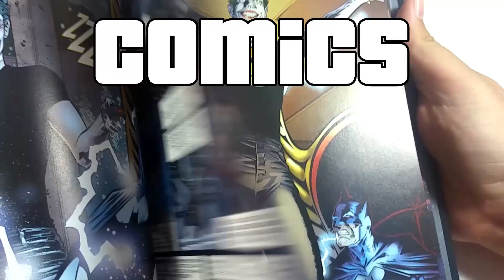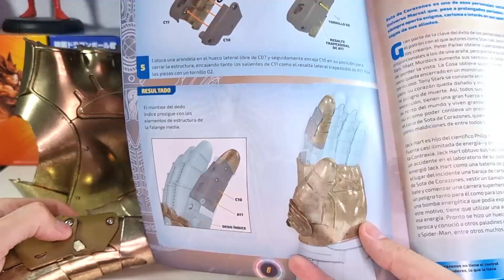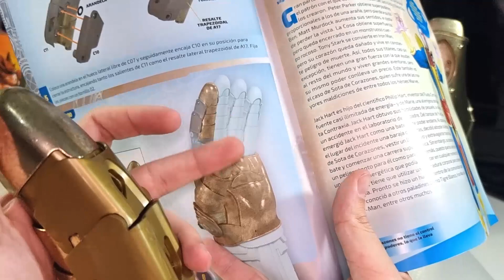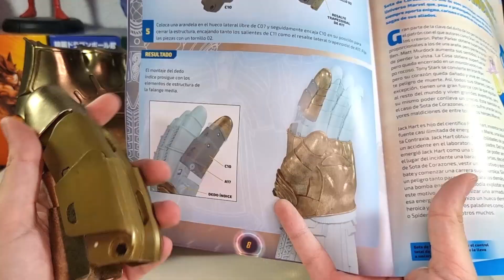GUANTELETE DEL INFINITO - ENTREGAS 24, 25, 26, 27 Y 28 + REGALOS - @anunciostvplaneta JESUSNOID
Vamos a montar los siguientes 5 números del Guantelete  del Infinito :3 Espero que os guste

CAPÍTULOS DEL VIDEO:

INTRODUCCIÓN: 00:00
MONTAJE FASCÍCULO 24: 01:22
MONTAJE FASCÍCULO 25: 02:54
MONTAJE FASCÍCULO 26: 04:59
MONTAJE FASCÍCULO 27: 07:06
MONTAJE FASCÍCULO 28: 08:50
FINAL: 12:21